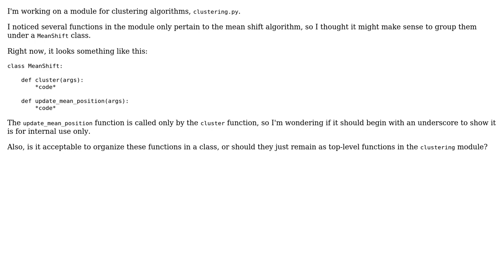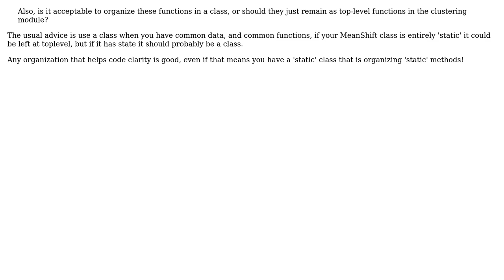Software Engineering: Organizing Python functions into a module or class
With thanks & praise to God, and with thanks to the many people who have made this project possible! You are responsible for your own actions.